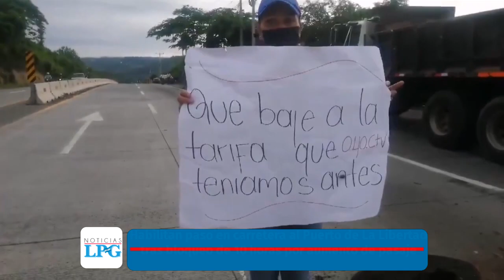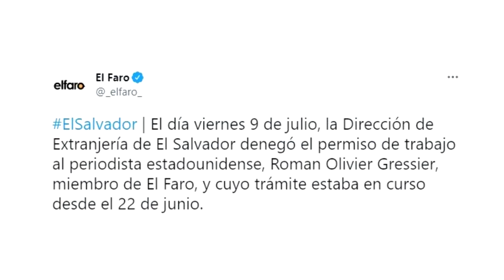Noticiero LPG 12 de julio: Gobierno denegó permiso de trabajo a periodista estadounidense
El gobierno de Nayib Bukele denegó el permiso de trabajo al periodista estadounidense, Roman Olivier Gressier, miembro de El Faro.

¡Visítenos!